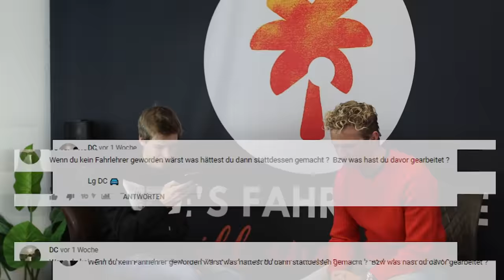Fahrschule FAQ 🤯 Fragen zum FÜHRERSCHEIN #2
Fahrschule Führerschein und alles rund um die Praktische fahrprüfung ...
In diesem Fahrschule / Führerschein / FAQ Video beantworte ich eure fragen zum Thema Fahrschule / Führerschein und alles andere =)

Cutter - Instagram :         kevindally_official